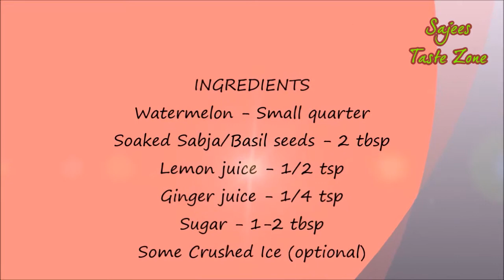Watermelon Crush | Watermelon Drink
Watermelon Crush
A quick drink using watermelon..
INGREDIENTS
Watermelon - Small quarter
Soaked Sabja/Basil seeds - 2 tbsp
Lemon juice - 1/2 tsp
Ginger juice - 1/4 tsp
Sugar - 1-2 tbsp
Some Crushed Ice (optional)